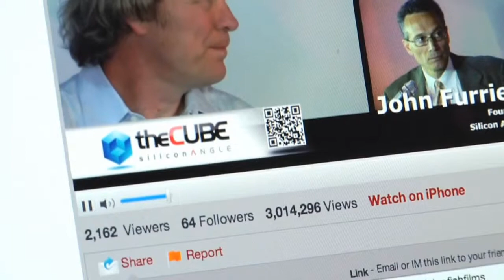Bob Laliberte Part 2 - Brocade Tech Day - theCUBE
Businesses today face a multitude of challenges, some of which I discussed in my last InFocus post.  Businesses must be more competitive in existing and new markets; must be more innovative in their products and services by using new sources of information; and must be more efficient, reducing costs and using their employees more strategically.

Numerous businesses have weathered the storms and capitalized on the opportunities that these challenges have presented. In some cases, the rapid change in market conditions propels transformations. In the case of Netflix, for example, the growth of high speed internet and the resultant customer expectations of consuming movies on demand, created a business crisis. Netflix leveraged the cloud to quickly create a streaming service that was both reliable and enhanced customer satisfaction through social features. This quick adaptation allowed them to compete better in a changing marketplace.

Another example of a company being innovative using new sources of information is Sanofi.  The pharmaceutical company adapted its model to leverage cloud technologies and IT services, streamlining drug development, clinical trials, data collection, analytics, etc. resulting in faster product timelines. Similarly, the federal government is using the cloud to be more efficient and lower the cost of delivering services through its portal

The question is: How and where do you begin?

A fundamental business transformation is required. Businesses must acquire new capabilities to both withstand competition in existing markets and contend in new markets with new products, services, and demands for higher levels of customer satisfaction. Technology is a key enabler; however, it is not about technology alone. For example, if a business can release products or enable features more quickly, or if sales can close deals faster by conducting product demos on demand, it will provide the business with valuable competitive differentiation.   If organizations can onboard an employee in say 7 days, rather than the average 30 days it takes today, organizations can have a more productive workforce more quickly.